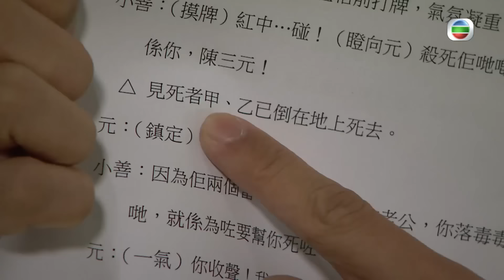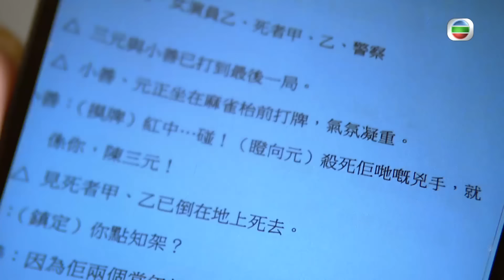Mái Ấm Gia Đình phần 4 tập 352 | Lưu Đan, Lữ Tuệ Nghi, Đằng Lệ Danh | TVB